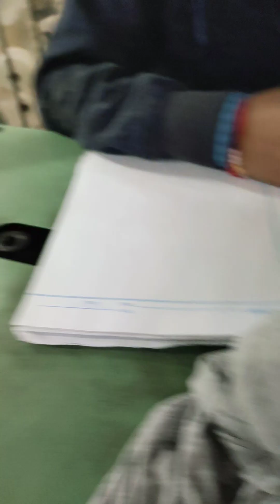Fleece knitting machine